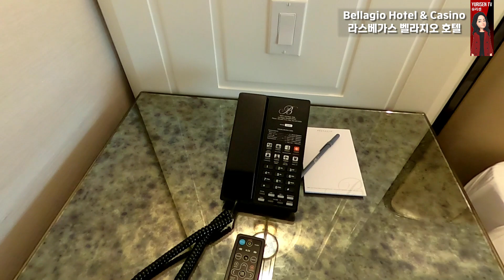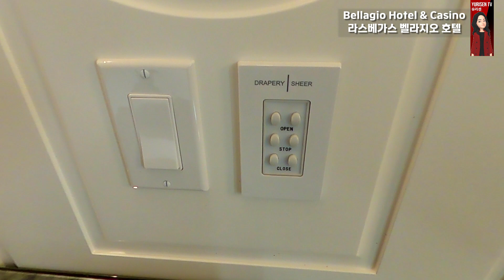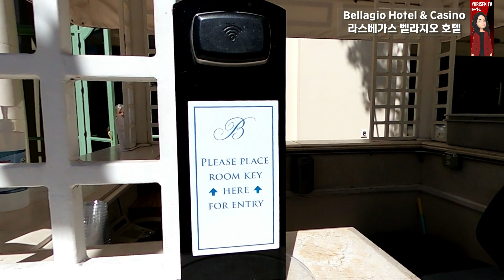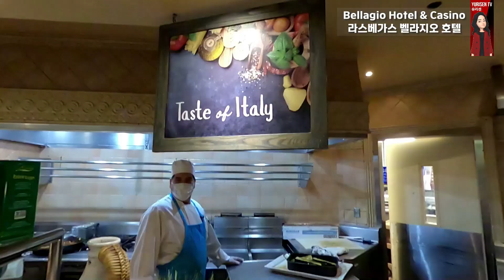[Eng Sub]라스베가스 벨라지오 호텔 Bellagio Las Vegas 2022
유리센TV에서 추천하는, 마이리얼트립 라스베가스 투어 더 보기

라스베가스 벨라지오 호텔 & 리조트
파운틴 뷰 룸, 수영장, 갤러리, 뷔페 레스토랑, 보태니컬 가든, 피트니스 센터, 부띠끄, 분수쇼

벨라지오 호텔 뷔페 가격 안내(2022년 5월 25일 기준)
Brunch
Daily: 8AM - 2:30PM
Mon - Thur, $41.99
Fri - Sun, $49.99

Dinner (starting Wednesday 5/25)
Wed - Sun: 5PM - 9PM
Wed - Thur, $59.99
Fri - Sun, $64.99

Children 5 years of age and under eat complimentary.